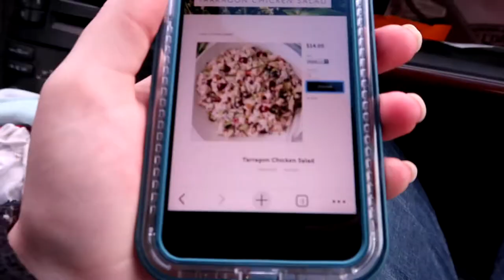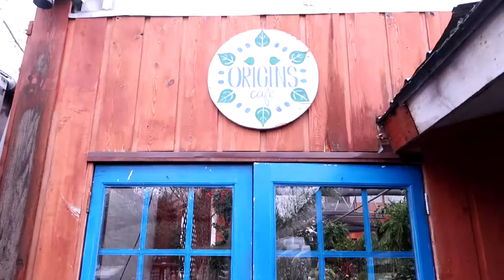Livy eats food/Luke drinks coffee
we try some organic, gluten free food from a greenhouse, shop at Aldi for organic food, Livy eats organic carrots, and Luke goes to his favorite coffee place.